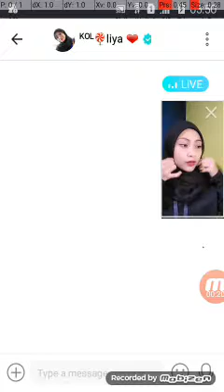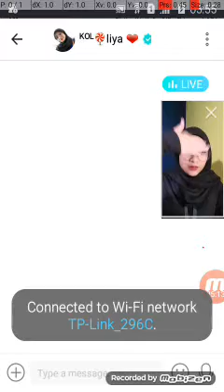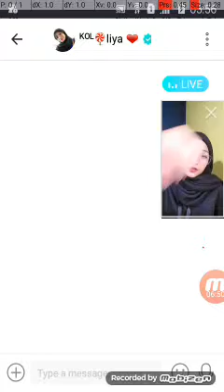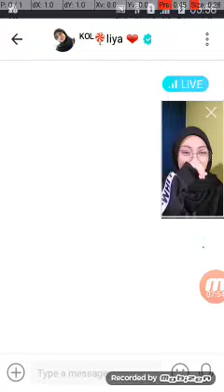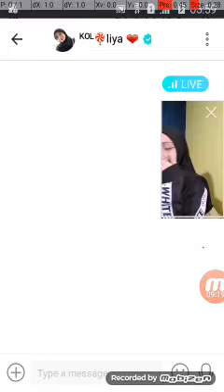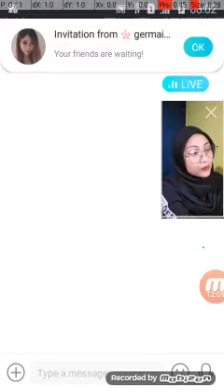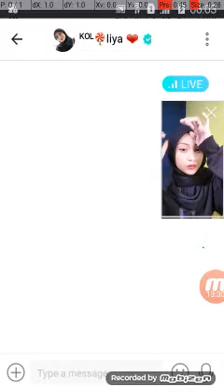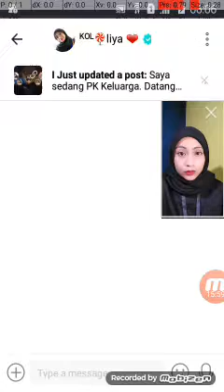12 October 2020(2)